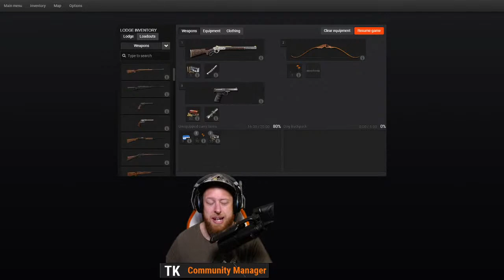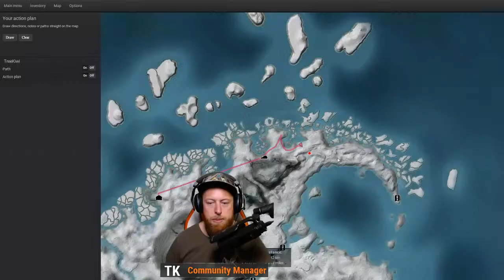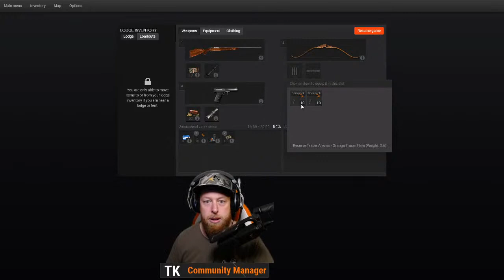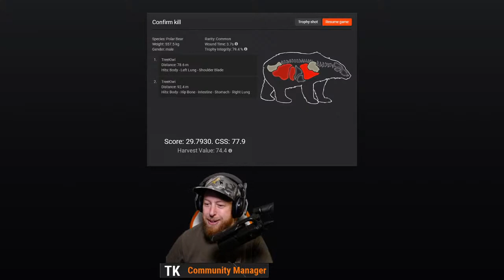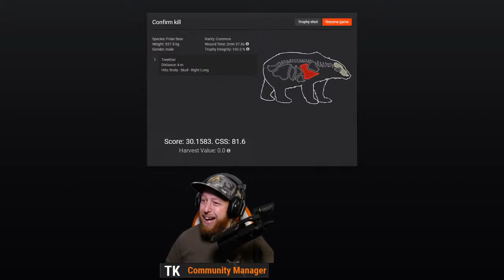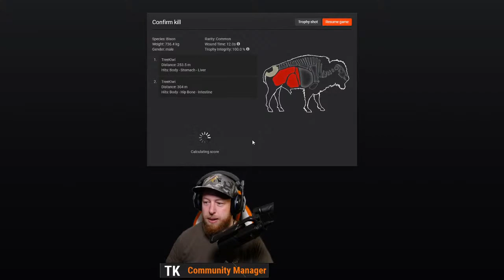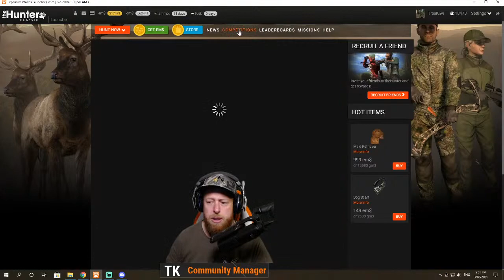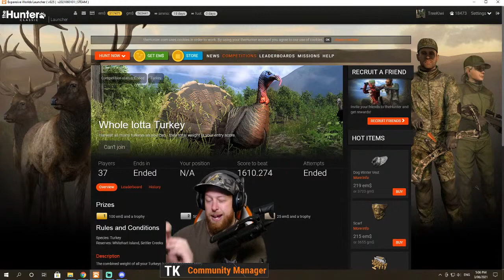Lock&Learn: A look at Skulls! | theHunter: Classic Weekly Stream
JOIN TK each Thursday for Lock&Learn - our weekly theHunter Classic Community Stream!

Want to stay up to date with all the new content clue discussion? Join ▸ theHunter: (Official) ◂ Discord Community!

PARTICIPATE
To keep things as fun, fair, and inclusive for everyone as possible, when you choose to participate in the Stream and with it's community you understand and agree to the below rules:-